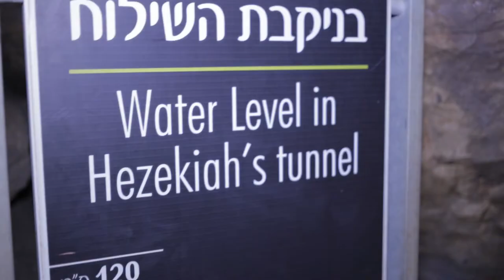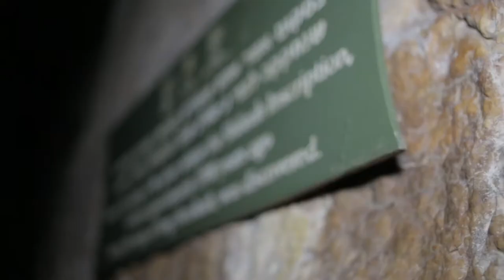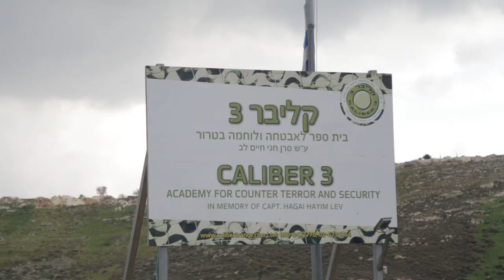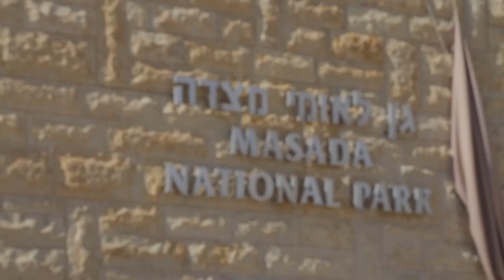Wish at the Wall 2016 - Days 4-6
Join Chai Lifeline's teenage childhood cancer survivors and their parents as they journey through Israel with Wish at the Wall.

Continue the journey as they visit Avshalom Stalactites Cave in the Judaean hills, Machon Ayalon bullet factory on Kibbutz Hill in Rehovot, The Israeli Children's Museum's Dialogue with Time project, City of David, the Western Wall/Kotel and Kotel Tunnels, the Old City, Israel Defense Forces, Hadassah Medical Center, Masada, Dead Sea, and more...